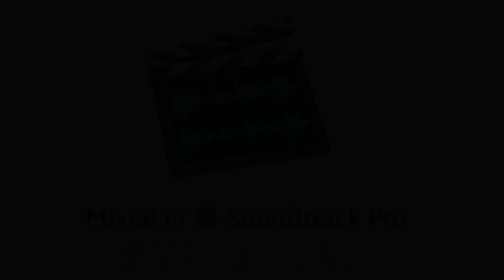Viral Revamp [FULL ALBUM]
Album: Viral Revamp
Artist: The Magus
Composer: Various Artists (Apple Soundtrack Pro)
Label: Dstruct Media
Studio: H&F Productions